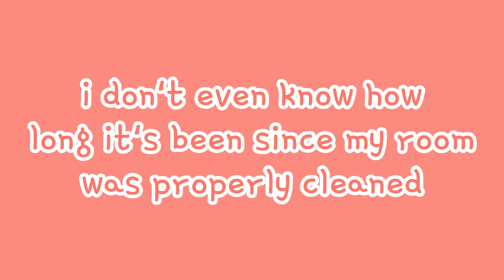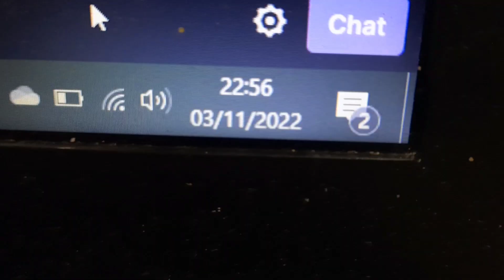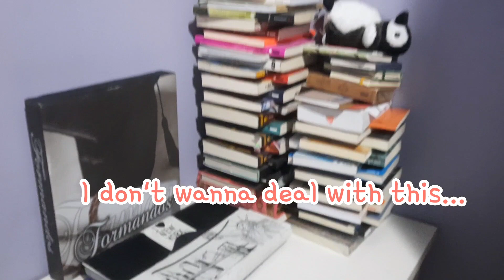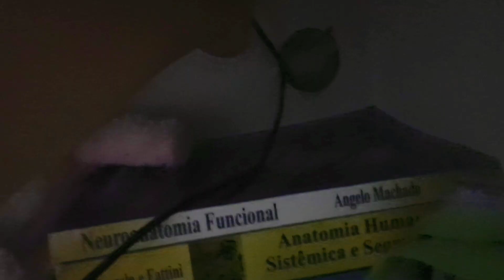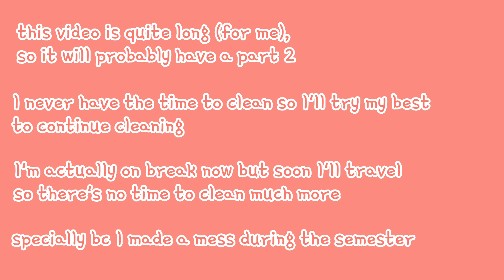[21] trying to clean my room but i'll probably give up eventually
i will eventually give up honestly